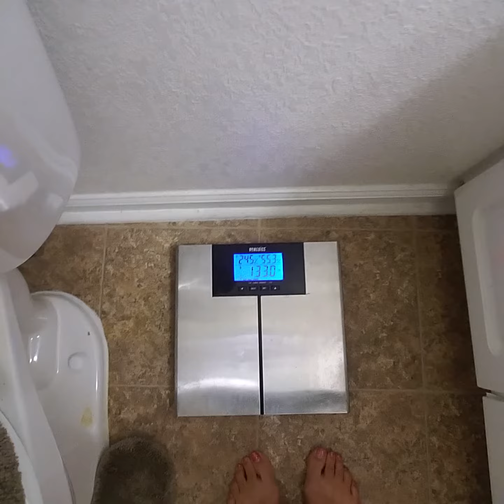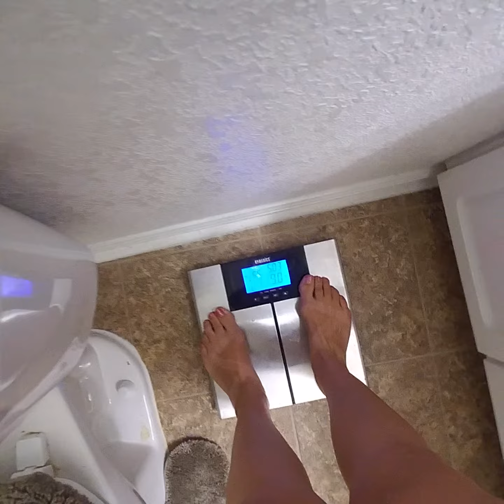Day 6 man I'm tired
So I'm up from 133 to 135 pounds however, yesterday I ate 2 bites of peanuts as well as a whole cabbage and 4 onions I stewed on the stove. While I did gain 2 pounds, I seriously doubt they will be here long as I ate maybe 600 ish calories yesterday, but it was all extremely dense in water. I also have not eliminated the huge cabbage I ate, so I knew I would probably weigh more today.